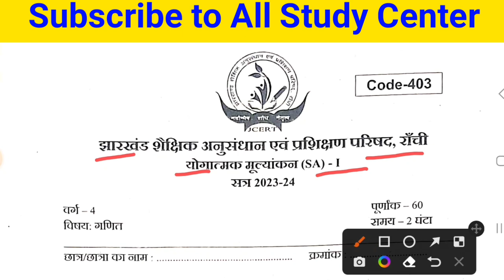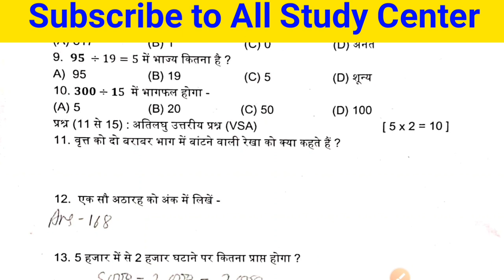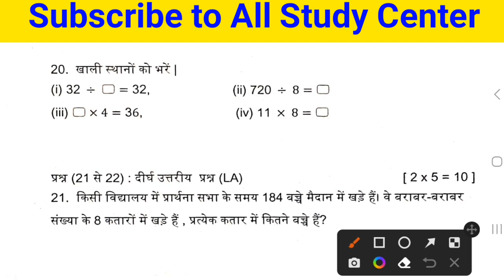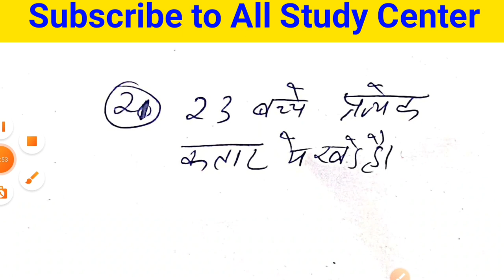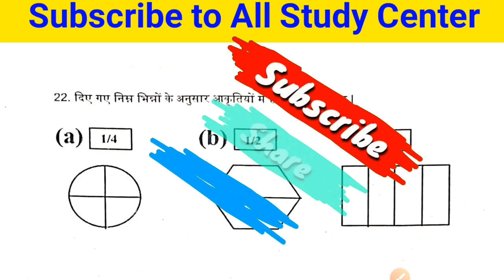Jcert class 4 math half yearly exam original question paper 2023|| class 4 math SA-1 question Paper